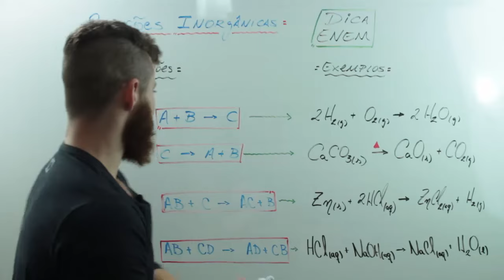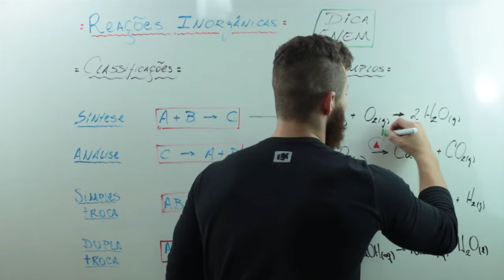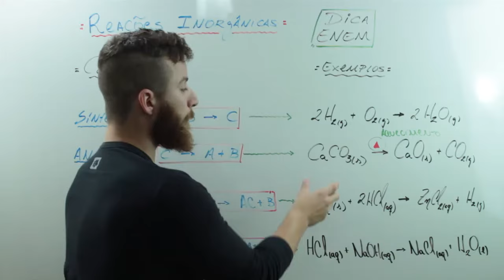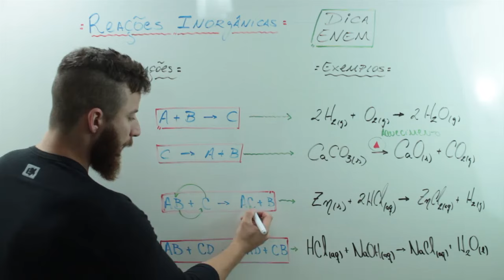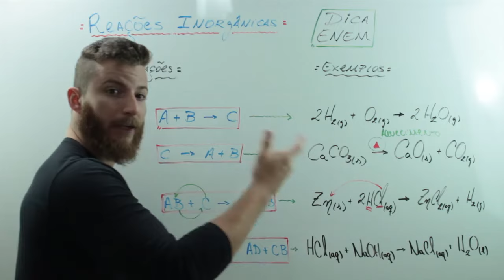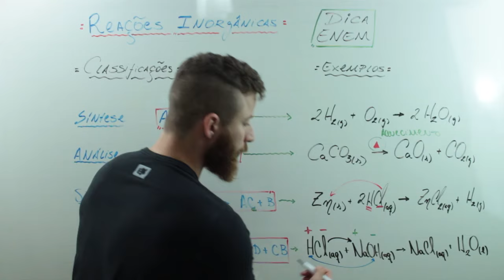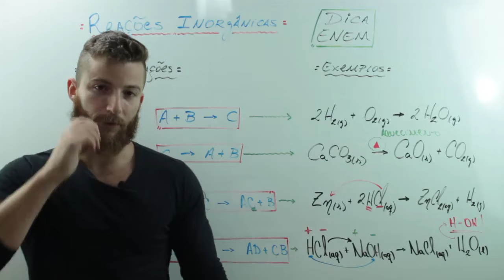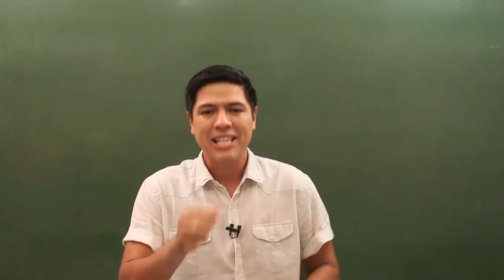REAÇÕES INORGÂNICAS – DICA ENEM – Prof. Marcus